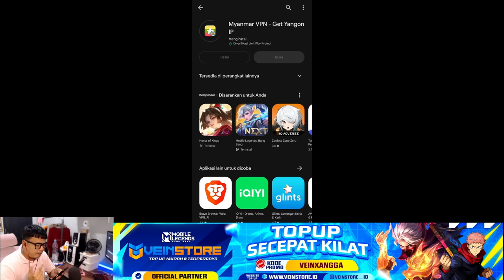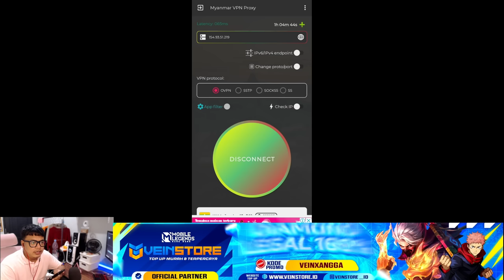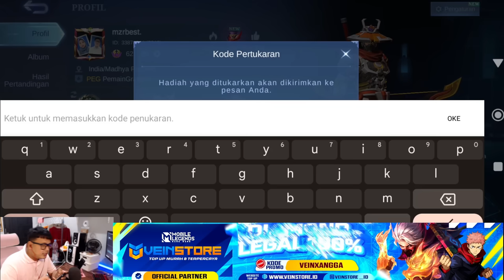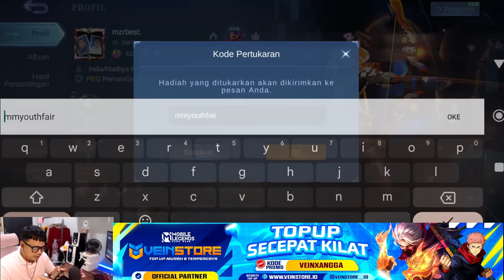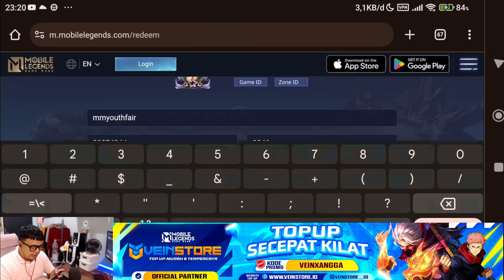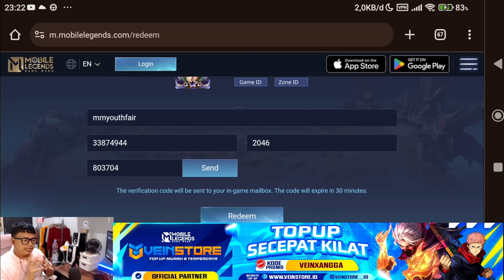BURUAN AMBIL, KODE REDEEM 2 KARTU KUNING GRATIS ! UNTUK DAPETIN SKIN LIMITED GRATIS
Langsung redeem di webnya aja ya biar gak kena bug "mengirim hadiah" tapi sebelum itu harus pake vpn myanmar